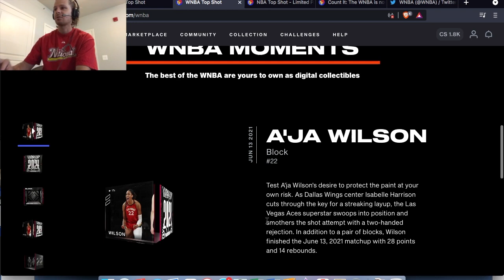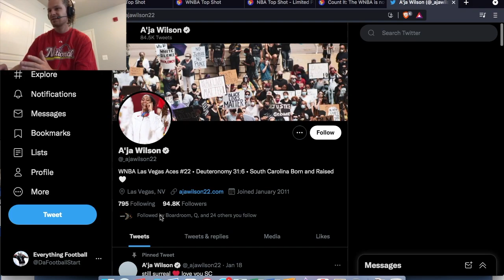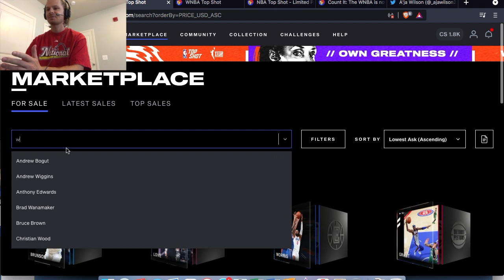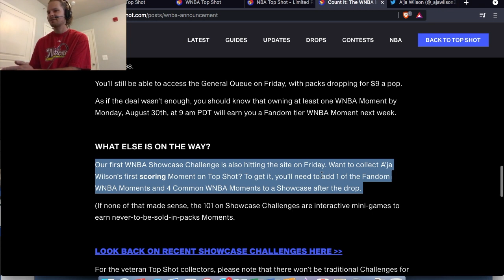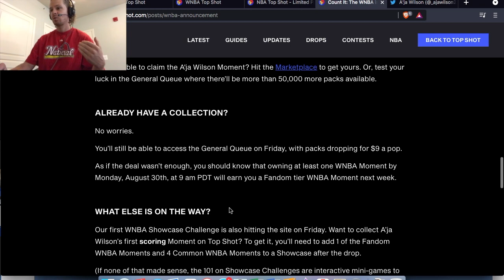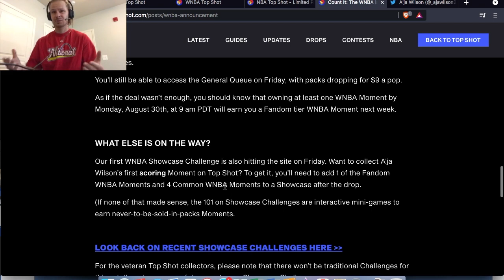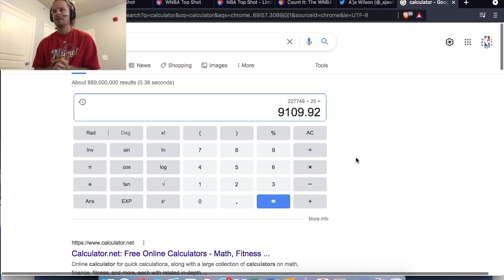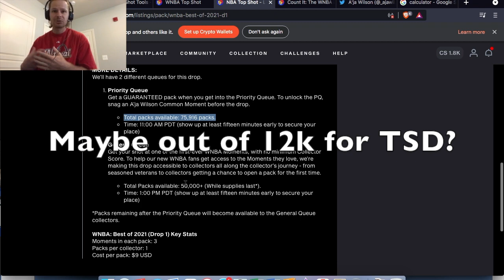WNBA Top Shot is Here! EVERYTHING You Need to Know About it!